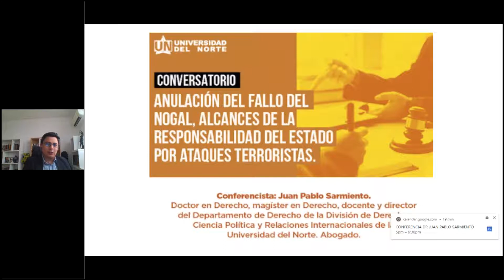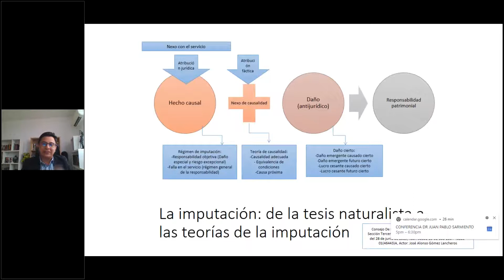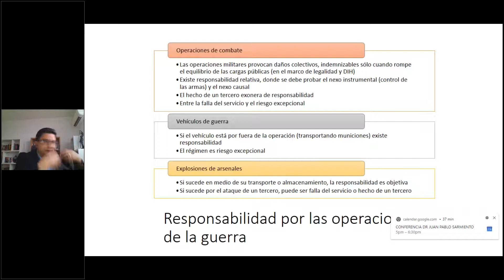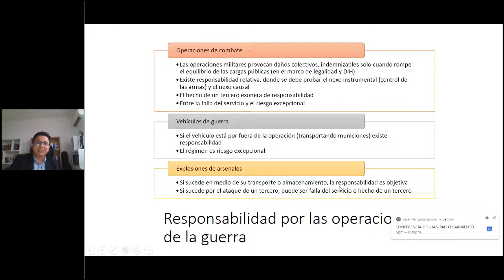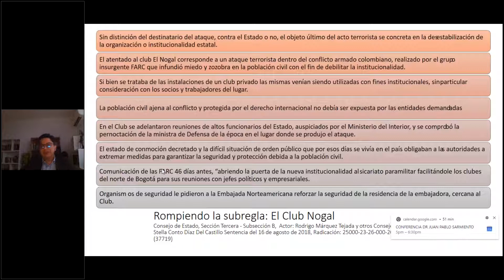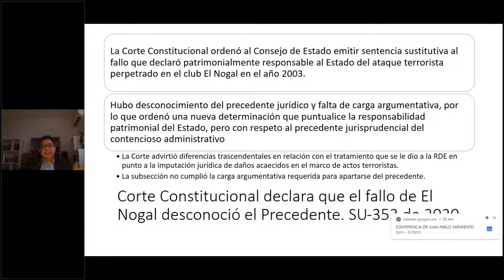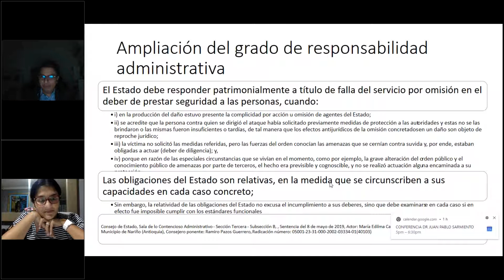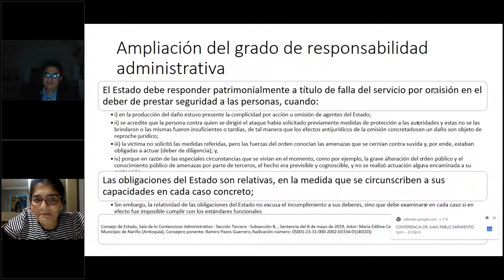Anulación del fallo del Nogal, alcances de la responsbailidad del estado por atques terroristas.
Conoce todo lo que conversamos con nuestro invitado: Juan Pablo Sarmiento, sobre la anulación del fallo del Nogal.

Doctor en Derecho, Magíster en Derecho, Docente y Director del Departamento de Derecho de la División de Derecho, Ciencia Política y Relaciones Internacionales de la Universidad del Norte. Abogado.